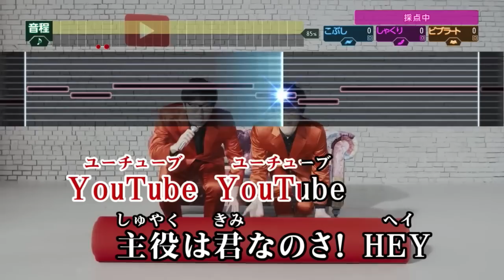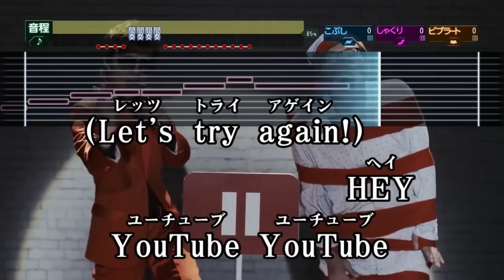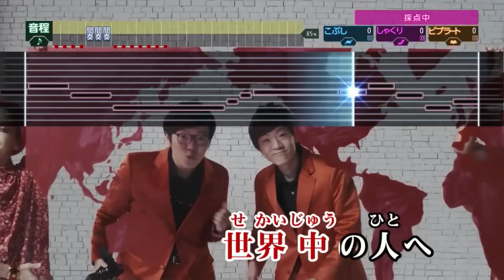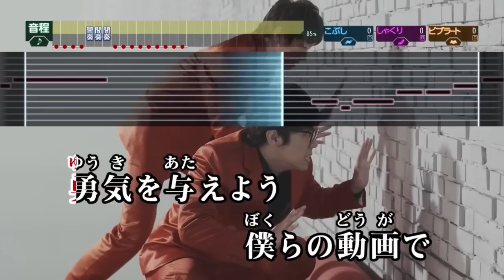みんなで歌おう！！Youtubeテーマソングカラオケバージョン